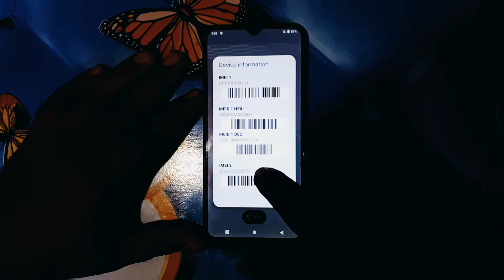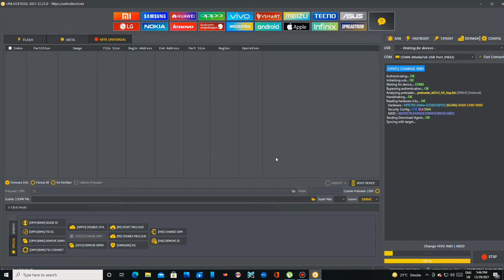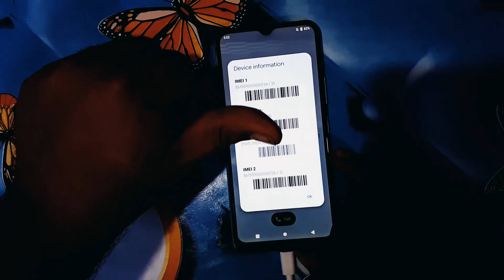Vivo Y20 V2021 Imei Repair Unlocktool Net !! Very Easy To Repair !! Fix4U PRO !!